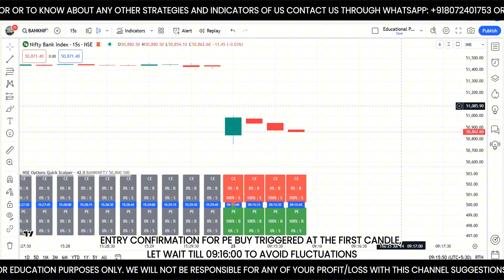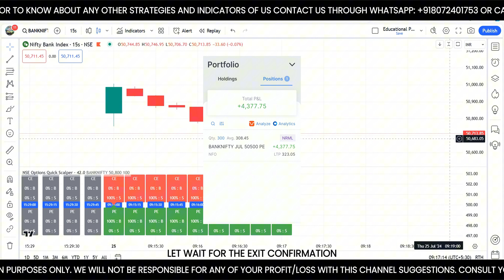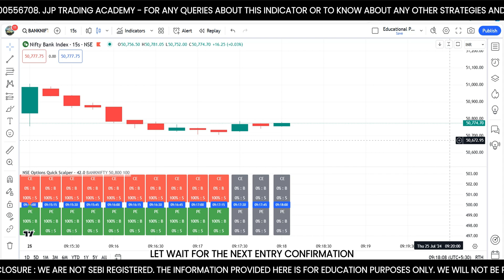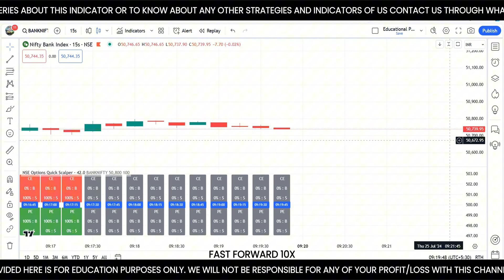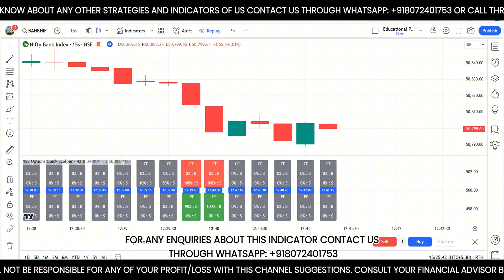Live Options Scalping Trading 25 July 2024 - JJP TRADING ACADEMY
Get access with our Indicators

Open demat account and get free Indicator Access

WE ARE NOT SEBI REGISTERED ADVISOR PLEASE CONSULT YOUR AUDITOR OR FINANCIAL ADVISOR BEFORE MAKING ANY INVESTMENT IN ANY OF THE STRATEGY ALL THE INFORMATIONS GIVEN IN OUR YOUTUBE CHANNEL IS ONLY FOR EDUCATIONAL PURPOSE